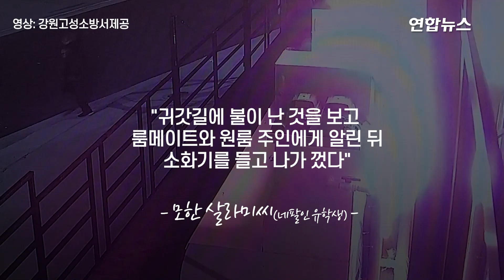"불 꺼야겠다는 생각밖에 없었다"…귀갓길 화재 진압한 네팔인 유학생 / 연합뉴스 (Yonhapnews)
"불 꺼야겠다는 생각밖에 없었다"…귀갓길 화재 진압한 네팔인 유학생

(서울=연합뉴스) 늦은 밤 아르바이트를 마치고 귀가하던 네팔인 유학생이 식당에 불인 난 것을 보고는 혼자서 소화기로 진압해 눈길을 끌고 있습니다.
화제의 주인공은 강원 고성군 경동대학교 글로벌캠퍼스 호텔경영학과 4학년에 재학 중인 네팔인 유학생 모한 살라미(Mohan Salami·26)씨인데요.
모한 살라미씨는 지난 14일 밤 10시 25분께 고성군 토성면 한 음식점 건물의 수족관 시즈히터에서 발생한 화재를 목격한 뒤 맞은편 숙소 원룸에 있던 소화기를 들고나와 이를 진화했다고 16일 고성소방서는 밝혔습니다.
이 장면은 건물 CCTV에 고스란히 담겼고 진압 당시의 불은 인근 전선까지 옮겨 붙는 상태였는데요.
신고를 받고 출동한 소방대원들이 현장에 도착했을 때는 진화가 된 상태였습니다.
모한 살라미씨는 "2년 전 경험한 산불 생각에 불을 꺼야겠다는 생각밖에는 없었다"고 말했습니다.
불이 난 음식점은 자칫 큰 피해로 이어질 뻔했으나 모한 살라미씨의 신속한 대응으로 외벽 일부와 시즈히터, 수족관 등 집기를 태운 것 이외 다른 피해는 발생하지 않았습니다.
고성소방서는 "강원도지사 표창을 신청해 놓은 상태"라고 설명했습니다. 영상으로 보시죠.

 제작: 김건태·남이경
 영상: 강원고성소방서·경동대학교 제공